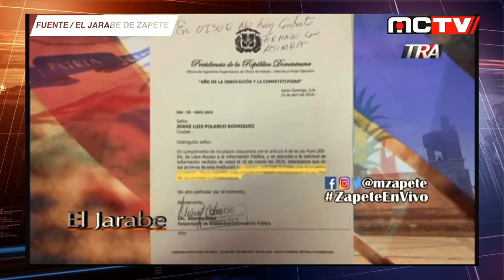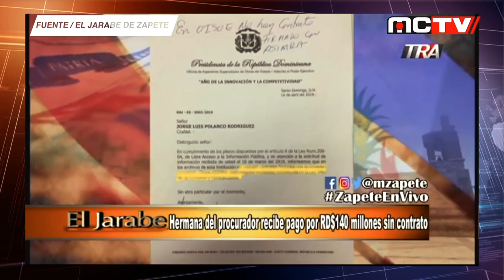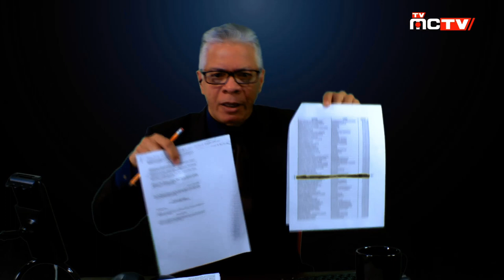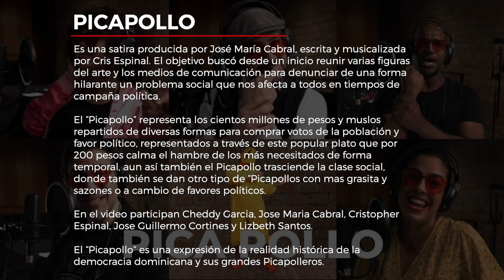MARINO ZAPETE CONTRA ALIBABA Y SUS LADRONES - TVMCTV | SEPTIEMBRE 30, 2019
Parecería que el periodista Marino Zapete está llevando una lucha contra Alibaba y los Ladrones del gobierno.

La semana pasada el Periodista Marino Zapete presentó documentos los cuales apuntan que la hermana del procurador general de la república dominicana Jean Alain Rodríguez la señora Maybeth Virginia Rodríguez Sánchez, ha sido beneficiada de contratos millonarios para obras del estado via el grupo Asimra SRL.

Bolivar Balcacer llama a sus seguidores a no callar ante el intento de Mordaza a Marino Zapete y lo poco que queda de Prensa Dominicana y a la misma vez muestra un decreto firmado por el Ex-Presidente dominicano Leonel Fernández en donde tambien figura la hermana del procurador.